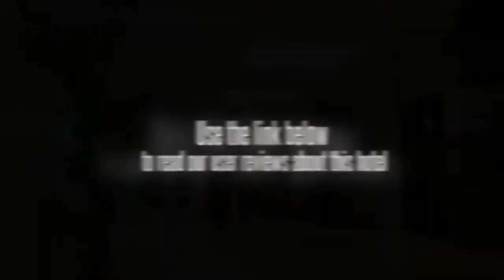Hotel Sapphire Regency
Located in central Vadodara, the Hotel Sapphire Regency offers affordable accommodation just minutes away from Maharaja Sayajirao University of Baroda.